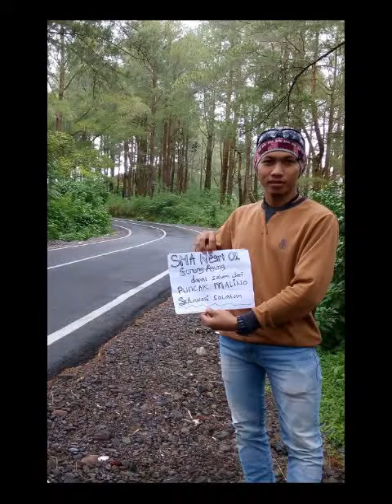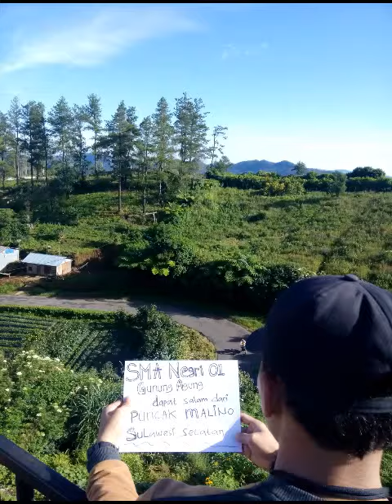SMA NEGERI 01 GUNUNG AGUNG TULANG BAWANG BARAT LAMPUNG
SMANSA GUNA TUBABAR Oleh rico setiawan